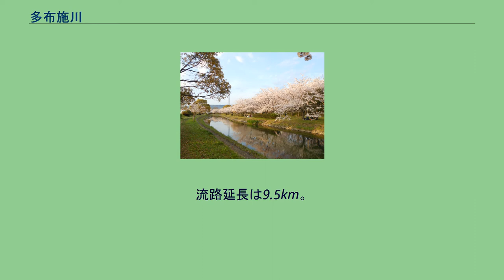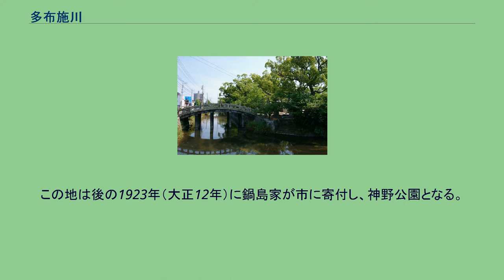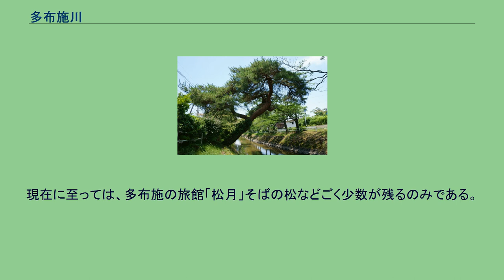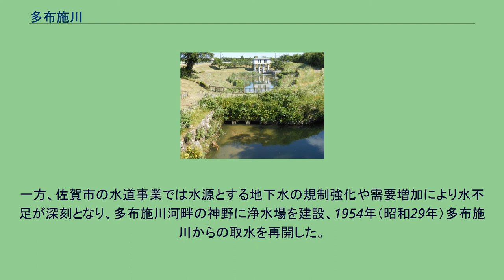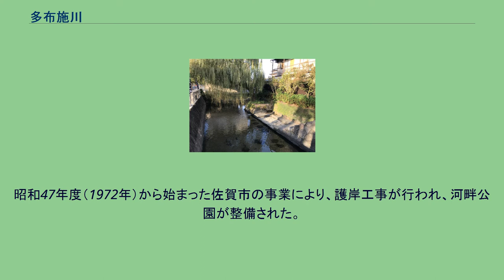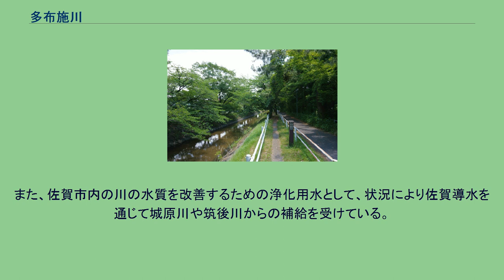多布施川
流路。
1.石井樋、2.多布施川河畔公園、3.浄水場、4.神野公園、5.天祐寺川分派、6.アカマツ、7.多布施反射炉跡、8.護国神社・遊泳場、9.城内 多布施川（たふせがわ）は、嘉瀬川（川上川）から佐賀県佐賀市大和町尼寺で分岐し佐賀市中心部に流れる川。
流路延長は9.5km。
両岸に遊歩道や桜並木などの河畔公園が整備されている。
江戸初期、成富兵庫茂安が石井樋（いしいび）を築いて嘉瀬川本流からの水量を調整、佐賀城の濠までを繋ぎ、城下の飲料水や近郊水田地帯の灌漑用水を確保するとともに佐賀平野の水害防止を図った。
かつては川上（大和町川上の都渡城）と佐賀城下を結ぶ水運路として人や物資を運んだ。
地下水を水源とする上水道の開設により大正から昭和前半までの一時期は飲料水源ではなくなったが、現在は再び佐賀市の上水道の水源となっている。
多布施川は完全な人工河川ではなく、茂安の石井樋築造以前からもともとあった川を改修したものと考えられている。
鎌倉時代の文書に「北村から多布施に通ずる分水」の記述があり、また佐賀藩の資料にも「元亀二年（1571年）北村の井関普請云々」の記述がある。
石井樋築造以前から灌漑用水や舟運に利用されていたが、洪水で井堰が壊れるなどの理由で用水確保が困難であったと考えられる。
そもそも、分派元の嘉瀬川は佐賀平野の代表的河川であって脊振山地の出口で扇状地を形成しているように、洪水のたびに流路を変え、佐賀平野に幾筋もの旧河道を残したとされる。
現在の佐賀市中心部には、多布施川に沿い南北に細長い自然堤防、その端に繋がって佐賀城跡を中心に東西に長い微高地が分布するが、『佐賀平野の水と土』によれば、嘉瀬川の堆積させた土砂と、有明海の大きな潮汐で旧海岸沿いに堆積する泥とが重なった結果であるという。
多布施川本流は、石井樋から市内を南下、市街地に入り長崎本線の鉄橋付近で天祐寺川を分流、十間堀川（佐賀城外曲輪）を超えて護国神社前を通り、北御門付近で佐賀城内に入る。
佐賀城を囲む濠は川の下を潜り交差する。
城内では各屋敷地に配水できるよう何度も曲がり、一部北に流れる区間を挟み、東濠を超え、武家地の水ヶ江を経て、市街地南東部で八田江に合流する。
なお、川の名前の由来となっている多布施は佐賀城下のかつての町人町で天祐寺川が分岐する辺りにあり、現在は佐賀市多布施1 - 3丁目として名が残っている。
石井樋の空中写真と説明（国土地理院の空中写真に加筆） 石井樋（地図1） 石井樋の築造工事は、『疎導要書』によると、佐賀城建設・城下町割りの後、元和年間（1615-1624年）と寛永年間（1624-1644年）を跨ぐいずれかの12年間（年は特定されていない）にかけて行われた。
工事には農民らが動員されたが、農繁期を避ける配慮があったという 。
なお、「石井樋」は本来、石造の樋門の本体だけを指すが、嘉瀬川・多布施川の当該施設に関しては、施設全体も「石井樋」と総称するのが慣例となっている。
石井樋の仕組み 石井樋は、用水を取り入れる役割、しかも上流が花崗岩質のため川砂の多い水から、土砂を沈殿させて澄んだ上水のみを取り入れる必要があった。
一方、渇水の時にも城下へ一定量の水を確保する必要があった。
さらに城下町の洪水を防ぐ役割を持ちつつ、洪水でも施設自体が破損しにくく長持ちする工夫がなされている。
これらは、江戸初期の日本としては最先端の技術により実現されている。
なお、その事績は、佐賀藩士南部長恒が200年を経て茂安の諸事業を調査しまとめた水利誌『疎導要書』（1834年（天保5年）著）や、平成の復元工事に際しての発掘調査などにより明らかになったものである。
脊振山地の出口から流れ下ってきた嘉瀬川（川上川）の水は、まず施設の手前で、広くなった河道や左岸の「荒籠」で流れを緩め、土砂を沈殿させる。
次いで「象の鼻」により川幅が一旦狭まり、水は川を横断する堰「大井手堰」に一部堰き止められる。
左岸にはバイパスのような形の水路があって、堰き止められた水がここに流れ込む。
入り組んだ形の「象の鼻」「天狗の鼻」の間をゆっくりと蛇行しながらさらに土砂を振り落とされ、「石井樋」の樋門をくぐって多布施川へと流れる。
余水は次の「二の井手堰」により農業用水路の「岸川作水」にさらに分岐、その余水は嘉瀬川本流へと戻る。
城内を流れる多布施川（地図9付近） 僅かに残る街道松「アカマツ」、新青木橋上流（地図6） 護国神社の角、多布施川と神社のクスノキ、太鼓橋（地図8の北） 江戸時代...